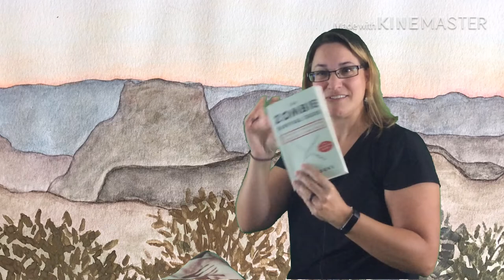5 Items Ninja Challenge - "Stolen!" ep2